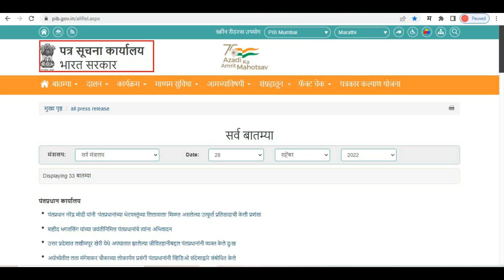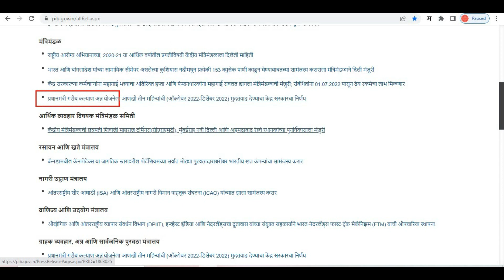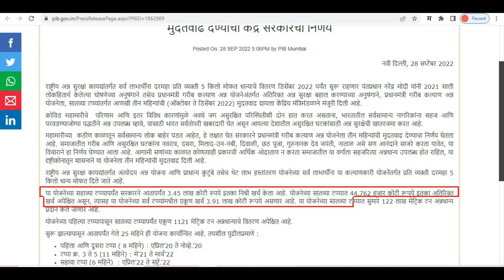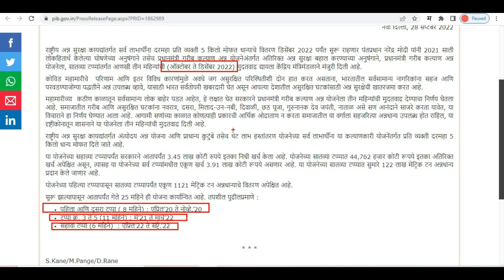मोफत रेशन बाबत मोठा निर्णय II free ration big new update!!!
या विडियो मध्ये आपण मोफत रक्षण बाबत कएडर सरकारने घेतलेल्या मोठ्या निर्णय बाबत पूर्ण माहिती घेणार  आहोत.